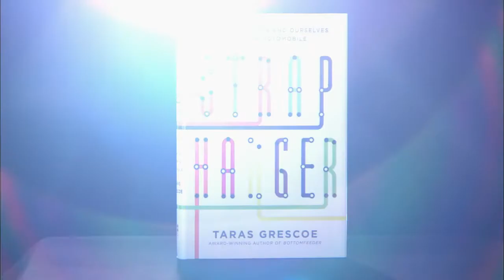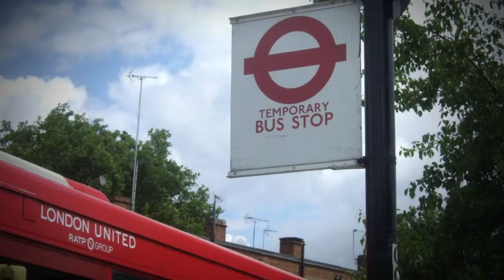Taras Grescoe on Straphanger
Shaughnessy Cohen Prize for Political Writing nominee Taras Grescoe talking about his book Straphanger: Saving Our Cities and Ourselves from the Automobile (HarperCollins Publishers, 2012). With commentary from members of the prize jury (Ed Broadbent and Tasha Kheirddin) and Olivia Chow reading the jury's citation.